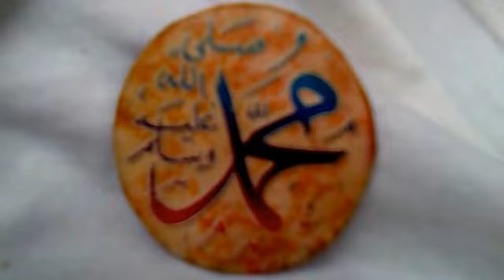BISU.PEKAK.MELIHAT. MASJID. ARFA.UNNAS. UNIVERSITAS RIAU 8